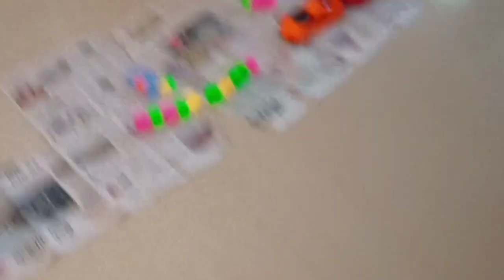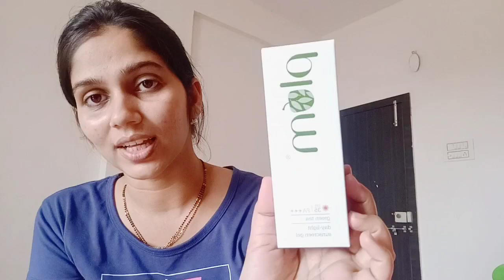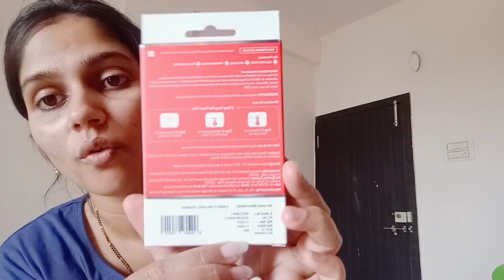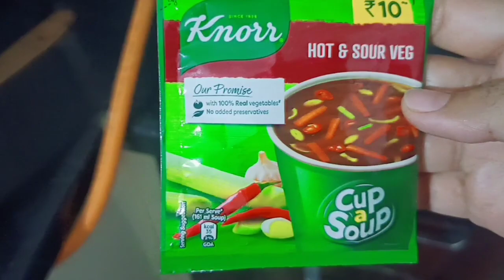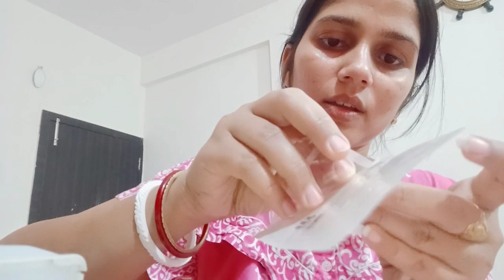Babu ka Exam shuru | Salicylic Acid patches for "ACTIVE ACNE" | Purchased New Skin Care products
Sharing my New Purchase..I will share my review whether it works or not.

DO NOT USE OUR VIDEOS OR PHOTOS WITHOUT OUR PERMISSION..